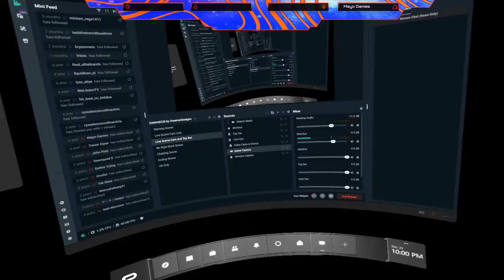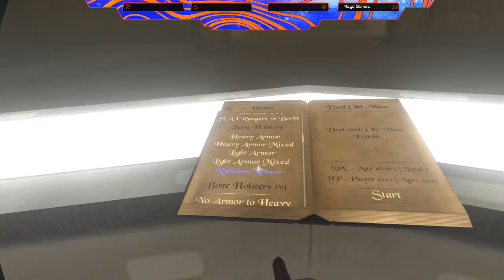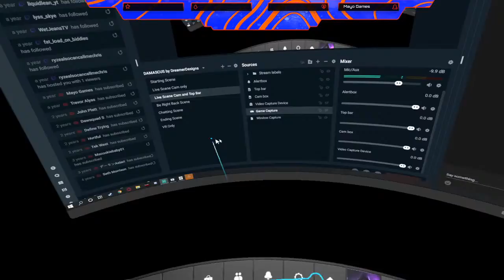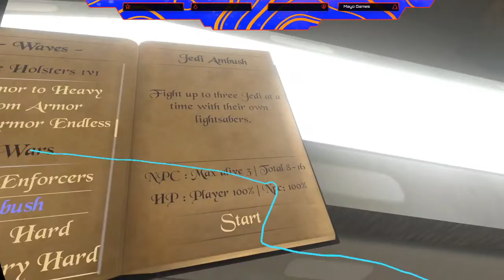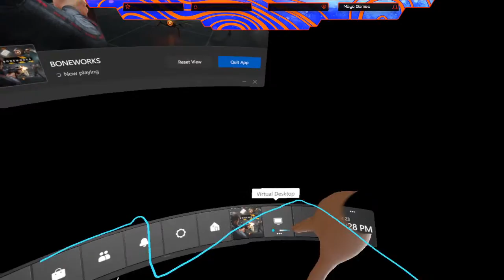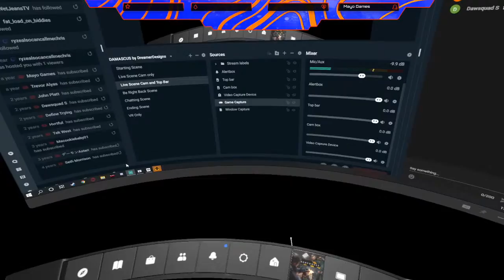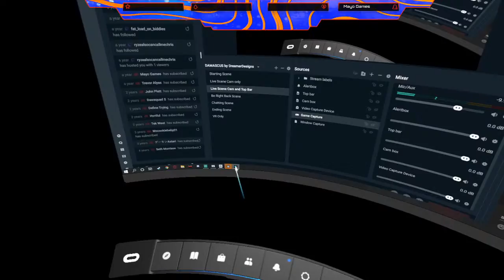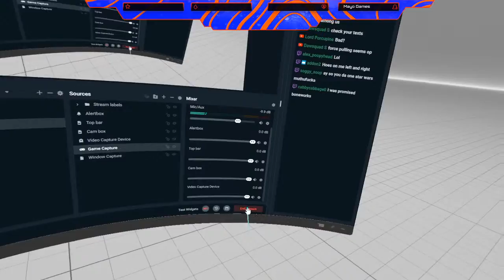MURDERING YOUNGLINGS IN VR